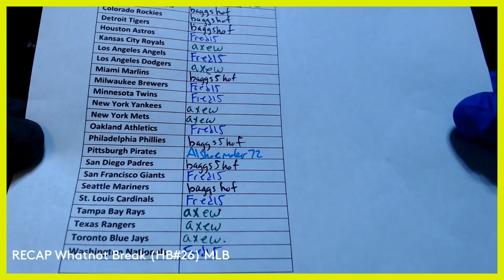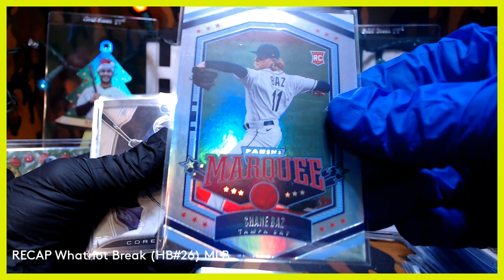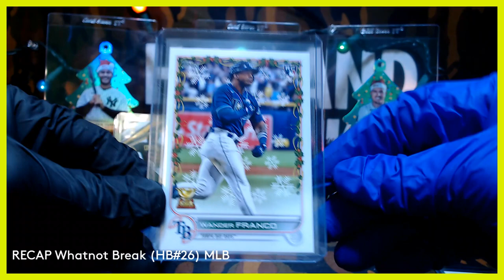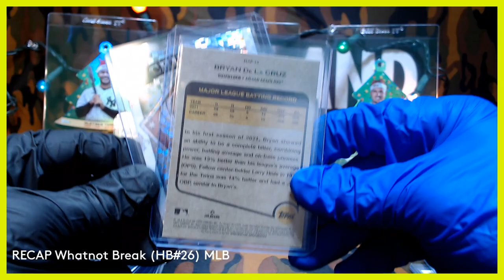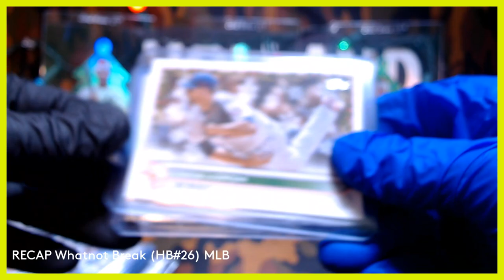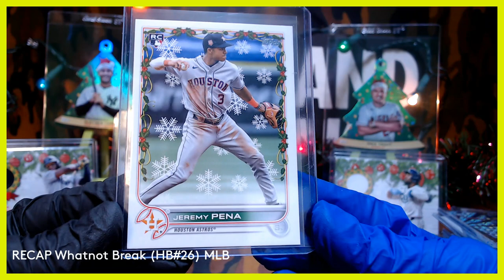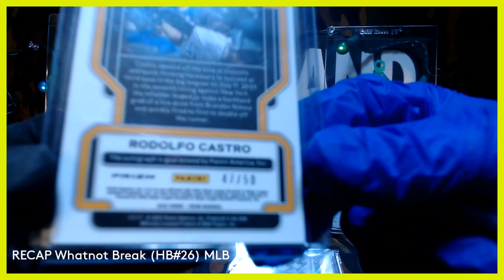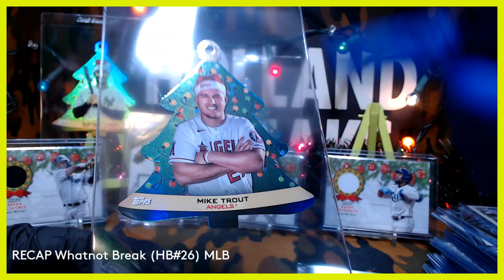RECAP Whatnot Break (HB#26)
EBAY Store

Group Breaks, Card Collecting, Sports Card Box Reviews, and other Box Revies
I Love to Open up cards for people and make them feel good when they get something they want. That is why i give away so much in my giveaways. Hope to put a smile on everyone's faces. Any Questions about anything at all Please don't be shy and I will Respond as fast as I can.
Thanks again , Ethan Holland (Hollandbreaks)